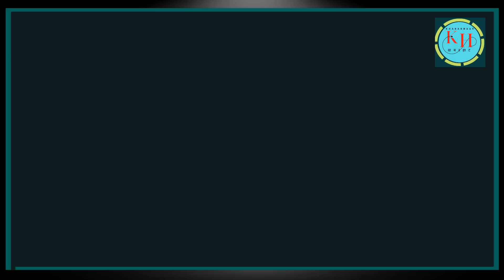राहुल गांधी की जीत,कांग्रेस और INDIA की आस | Khabarhaat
सुप्रीम कोर्ट द्वारा राहुल गांधी की दोषसिद्धि पर रोक लगाने के फैसले ने जहां कांग्रेस समेत समूचे विपक्ष को सत्यमेव जयते का नारा बुलंद करने का मौका दे दिया वहीं मोदी सरकार को जबरदस्त सिरदर्द दे दिया। सुप्रीम कोर्ट के इस फैसले के भारत की राजनीति मे बहुत गहरे मायने निकालने वाले हैं साथ इस फैसले ने राहुल गांधी की लोकप्रियता और राजनीतिक कद, दोनों को नई ऊंचाई पर पहुंचा दिया है।
While the Supreme Court's decision to stay the conviction of Rahul Gandhi gave the entire opposition, including the Congress, an opportunity to raise the slogan of Satyamev Jayate, it gave a huge headache to the Modi government. This decision of the Supreme Court is going to have very deep meaning in the politics of India, along with this decision has taken both the popularity and political stature of Rahul Gandhi to a new height.

To encourage independent and unbiased journalism you can help us on -
UPI  ID: pradeepchauhan73@okaxis or 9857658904